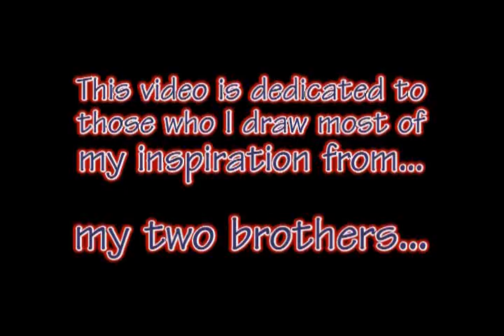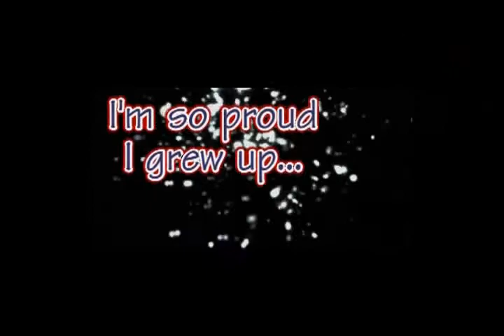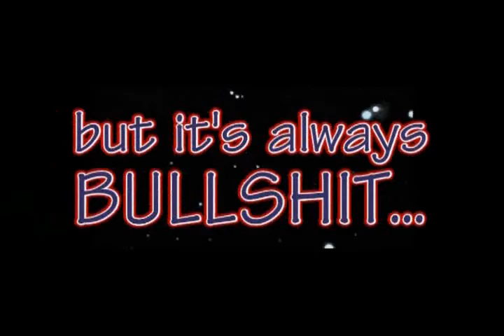"I'm HUSTUSA"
"I'm HUSTUSA"...sung to The Blues Brothers "I'm a Soul Man"!!!

Now that they've found out what was in ObamaCare...
they are finally realizing what the Tea Partiers have been saying all along!!! Liberals excel at one thing...WASTING TIME IN STUPIDITY!!! Okay, I'll give them credit for another talent of theirs...SPREADING HATE!!! They falsely accused the Tea "baggers" of being racists, just like they did with George Zimmerman!!! You can see their intended results, with the OWS style TERRORISM now going unreported by the lamestream media!!!
ObamaCare, is simply another diversion...AND a pretty lousy one at that!!! Just think of all the local governments, businesses and individuals, who are left scrambling for an antidote to this poisonous legislation, that was crammed down our throats!!! WHY??? Simply to TAX US MORE, to make up for their overspending, waste, mismanagement, corruption and stupidity!!!
So where are those who fought against their stupidity since March of '09??? Broke, homeless, unemployed, frustrated AND leaderless!!! Without one common-sense message available to counter their STUPIDITY, their bullshit gets labeled...the soup of the day!!! We can't seem to be able to count on any of our so-called representatives and ever since Breitbart's passing, we don't have a strong voice acting as a lighthouse to warn us and provide guidance towards hope!!!
I have stood tall ever since losing my home in May '09...and just like with George Zimmerman, when I cried out for help...none came!!! I am perfectly suited to fill Andrew's shoes, because I have no wife or kids to worry about leaving behind!!! I also can out-common-sense the best they've got...I've had plenty of practice!!! Many of you know this, but as a refresher...I've driven over 40K miles to attend over 145 protest rallies all around the USA!!! I was on The O'Reilly Factor about 30 times in 2011, as well as appearances on FNC's Hannity, On the Record with Greta, Your World, Fox and Friends and others...CNN's Erin Burnett, Piers Morgan, AC 360 and others...and also on the front page of dozens of newspapers!!! I have met with senators, representatives, mayors, sheriffs and thousands of Patriots from everywhere!!! I think ahead (most times too far ahead) and outside the constraining PC box!!! I'm fair and balanced and ready to serve our nation in distress!!! I'm HUSTUSA and I'm here to HelpUsSaveTheUSA!!!